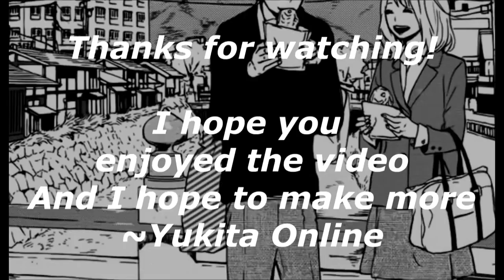Orange - (Safe and Sound) -【MMV】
Hey, minna!

I made a new mmv, with a beautifull but sad manga 'Orange' from
Takano Ichigo. The manga has only one chapter to go, and then it will end.. A cliffhanger, Will Kakeru die or not?!

Anyway, i thought the song 'Safe and sound' suited the manga and the couple Naho and Kakeru x'D.

The song is sang by Taylor Swift, and i made a nightcore of the song for this mmv.

Pictures like the sun goes down and morning light, can you just search with those names.

Also, the manga pictures i used did i random found on google images, but you can just find the manga on mangahere, mangareader and kissmanga.

Anyway, enjoy it!